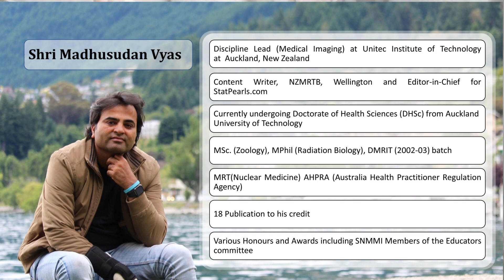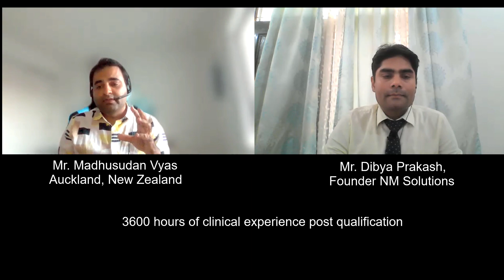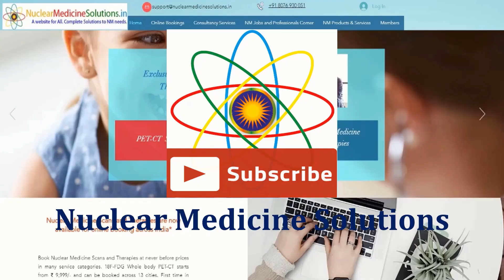Abroad opportunities for medical professionals - Complete guide for Overseas registration & working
A very good interactive session with Mr. Madhusudan Vyas, Auckland, New Zealand. He answers many questions related to opportunities for medical professional, the rules & regulations in various countries, expected salaries, growth pattern, pay structure, expected cost of living etc. The countries mainly discussed are Australia, New Zealand, Gulf countries, USA, UK, Canada, Singapore, Germany, Ireland etc. This video will help to all those aspirants who wanted to go in various countries to work.

0:00 An Intro to the video
1:46 Work opportunities in New Zealand and procedure to enroll for work
29:43 Working in Australia
30:40 Working in Gulf countries
39:10 Singapore
42:56 Salaries, advances, and money needs to be carried with
45:10 Carrying money in travel cards
46:26 Working in USA
52:56 Working in Europe
53:10 Working in Germany
53:30 Working in Ireland
55:30 English Language test IELTS, TOEFL exams and scores needed
56:53 Working in Canada
1:00:10 Exam questions and durations
1:04:50 Courses and curriculum in western world
1:06:25 Nuclear Medicine Physicians qualifications, salaries and other requirements
1:15:00 Procedure for radiologists
1:17:00 Rules, regulations for the CT technologists, Radiographers, Physicist